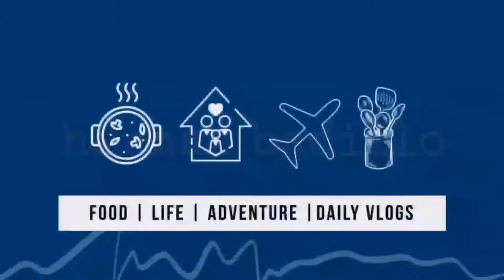The Mechanics | Herman Badillo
The Mechanics Removing The Cover Of Check Valve